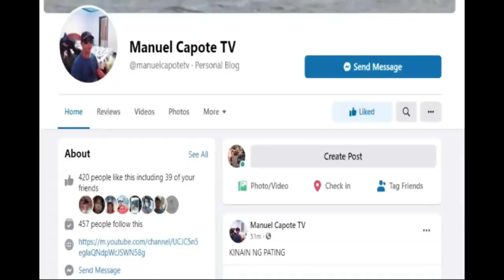EXTREME!?? BANDWAGON RIDE | May Nahulog!!!